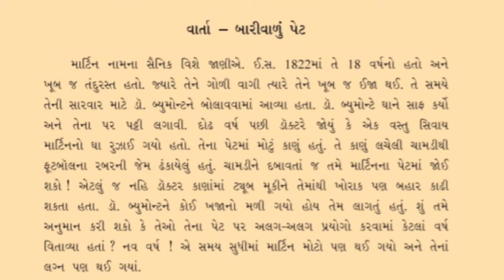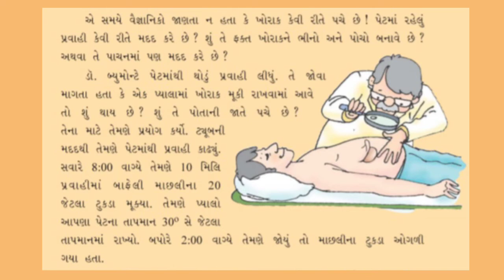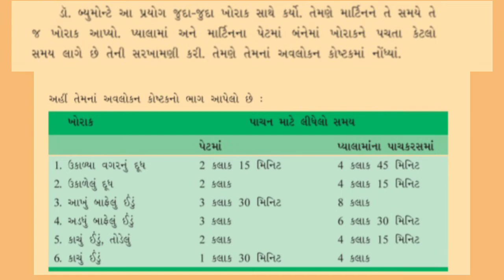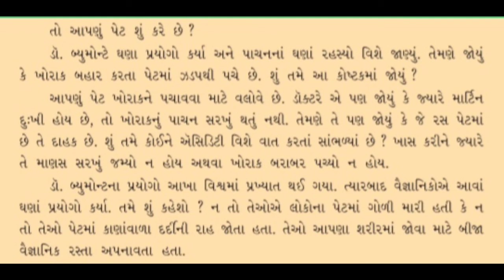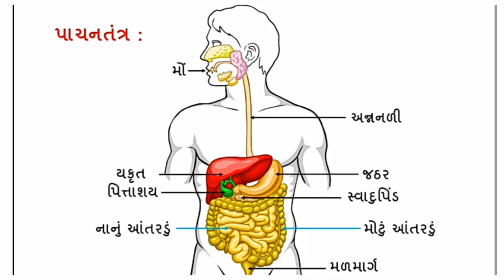ધોરણ-૫_સૌની આસપાસ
Gharshala buniyadi shikshan vibhag|| Std-5|| સૌની આસપાસ|| પાઠ-૩-સ્વાદ થી પાચન સુધી||